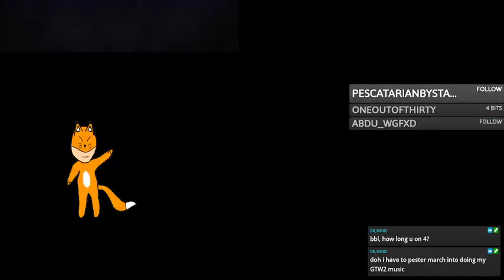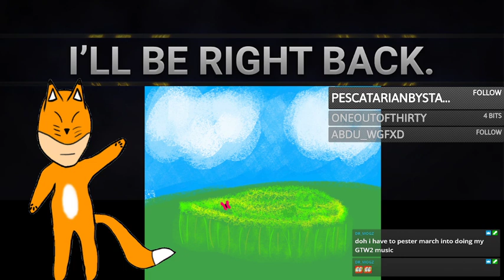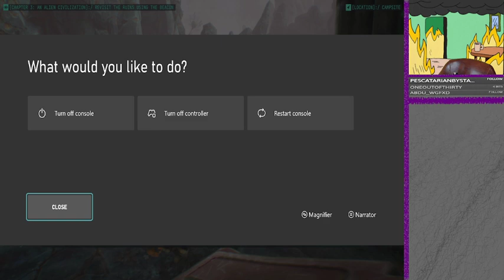The Gunk - Goopy Goo Part 1